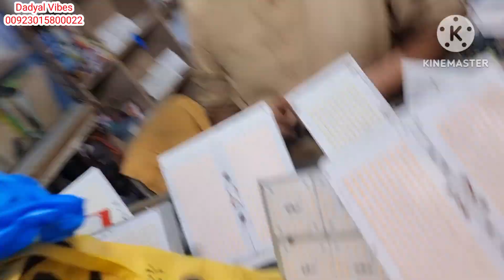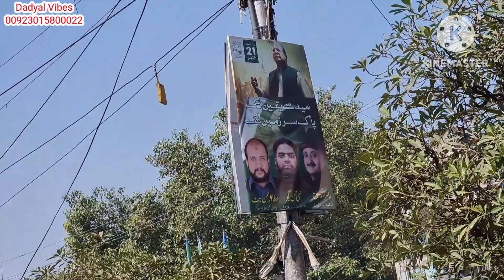Bought New Cloth For Shop From Lahore